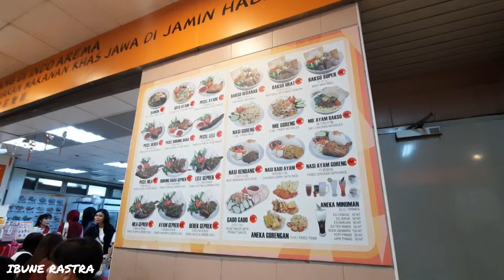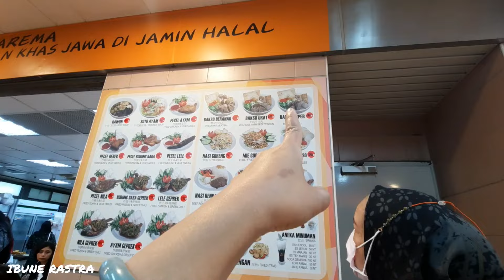LIBURAN IMLEK...⁉️KULINER BAKSO AREMA BAWAH TANAH TAIPEI||SUASANA MALAM AULA MAIN STATION||VLOGTKW